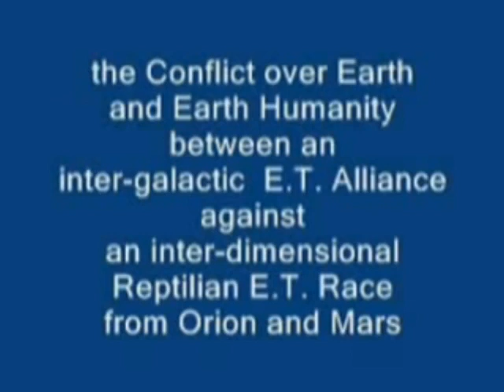1994 Alex Collier Andromedan Contactee Full Interview